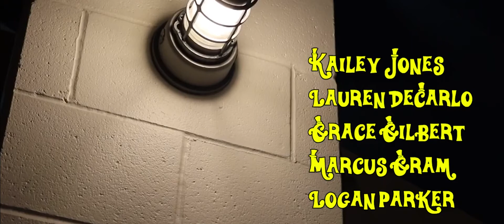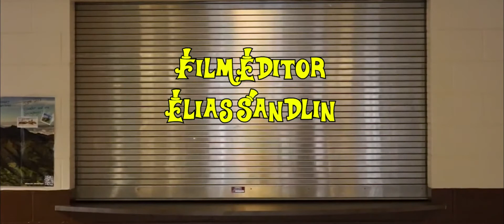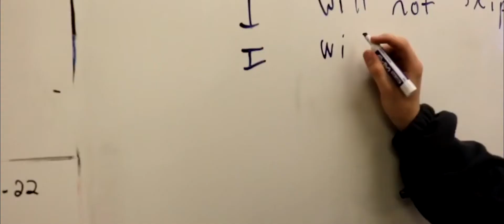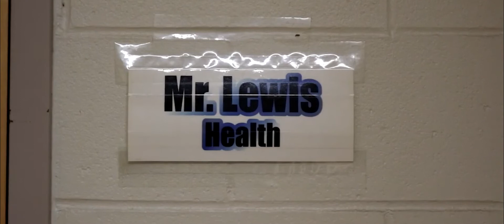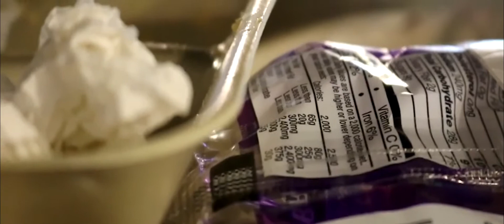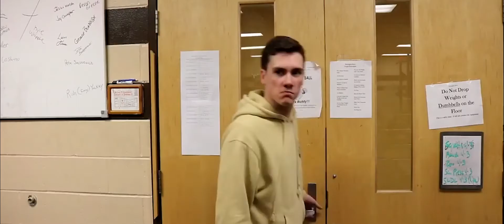Classic Stonington - Episode IV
Nick Robinson, after the fall of Mr. Lewis, is given a tour of Stonington High School by Stewart Stonington, the principal. He soon uncovers that all may not be as it seems, for dark forces rise in the school. Evil grows and grows into what will soon be an all-out war between the Administration and the newly-revealed "Rebellion."
REMASTERED ~ Episode Four of Stonington High School's "Classic Stonington".
Written and Directed by Nick Robinson and Elias Sandlin
Director of Photography Marcus Gram
Filmed in Nikon and Canon DSLR
Edited by Elias Sandlin in Sony Movie Studio Platinum Version 12.0.